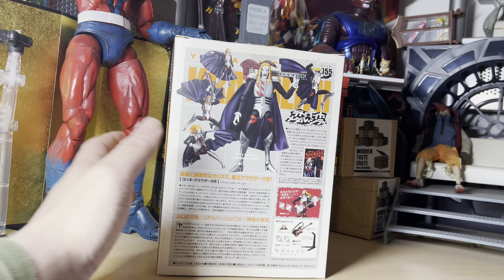海洋堂山口式 Detroit Metal City爆粗band友 重金搖滾雙面人 克勞薩二世 开箱